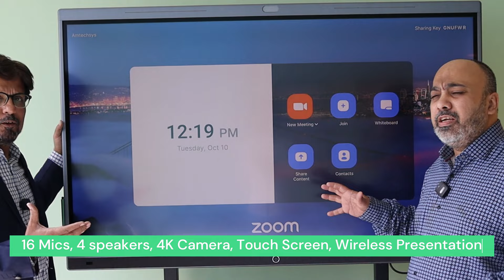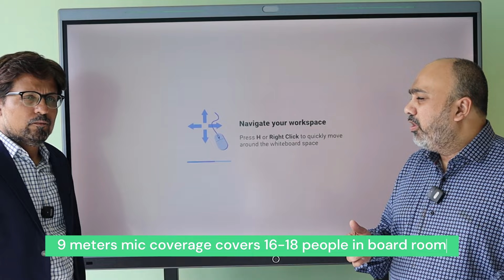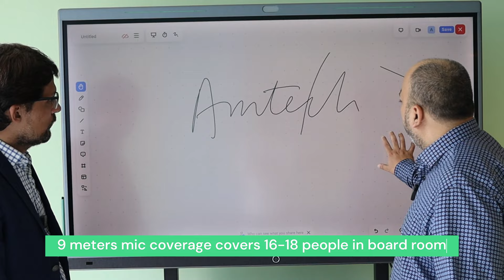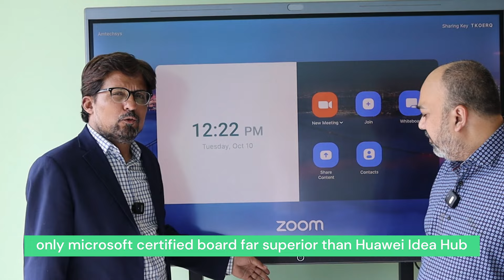Yealink Meeting Board Demo in Pakistan & UAE | Video Conferencing Solutions with Interactive Touch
Welcome to a new era of collaborative meetings! Immerse yourself in the future of video conferencing, enriched with interactive touch technology and tailored solutions for businesses in Pakistan and the UAE.

🌐 Key Highlights:

Seamless Connectivity: Explore the effortless connectivity of the Yealink Meeting Board for virtual meetings.
Interactive Touch: Experience the next level of engagement with interactive touch technology, fostering collaboration like never before.
Tailored Solutions: Discover how Yealink's cutting-edge solutions are customized by Amtech Systems to meet the specific needs of businesses in Pakistan and the UAE.
💼 Why Yealink for Video Conferencing?
Amtech Systems proudly partners with Yealink, a pioneer in video conferencing technology. This demo illustrates how Yealink's Meeting Board redefines communication and collaboration for businesses in Pakistan and the UAE.

If you find this demo insightful, show your support by giving it a thumbs up, sharing it with your network, and subscribing to our channel for the latest updates on cutting-edge video conferencing technology.

Embark on an innovation journey with Yealink and Amtech Systems, redefining the landscape of virtual collaboration. 🌐✨